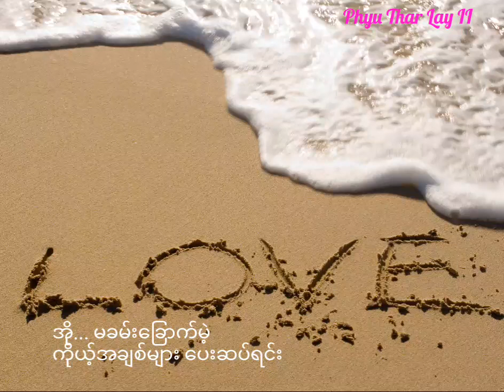a chit tay kabyar - Aung Htet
Phyu Thar Lay II